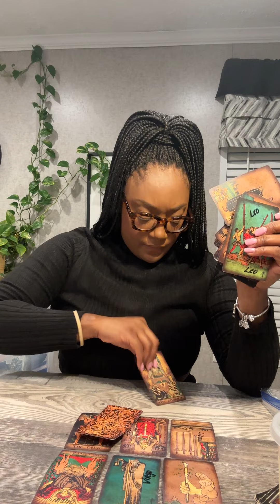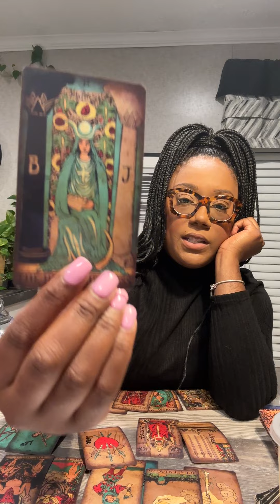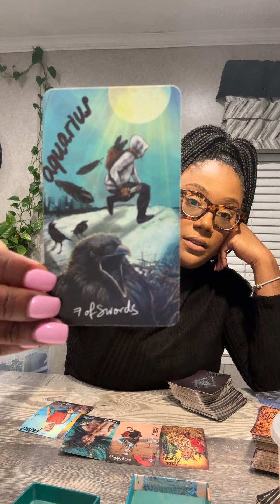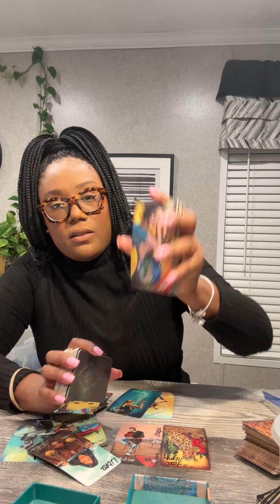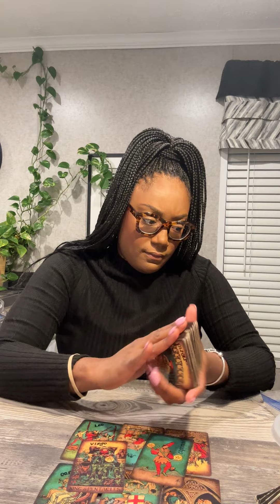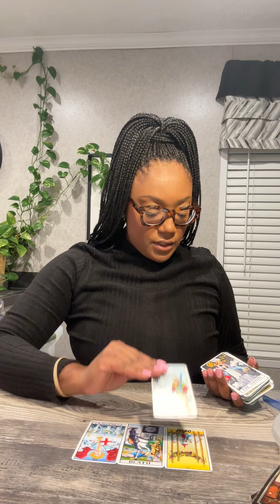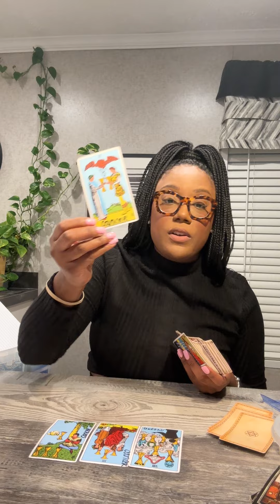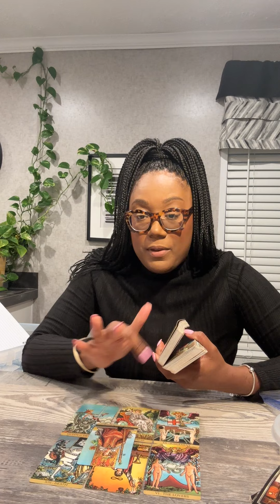Clay “Steve” Perkins Murder Tarot Reading